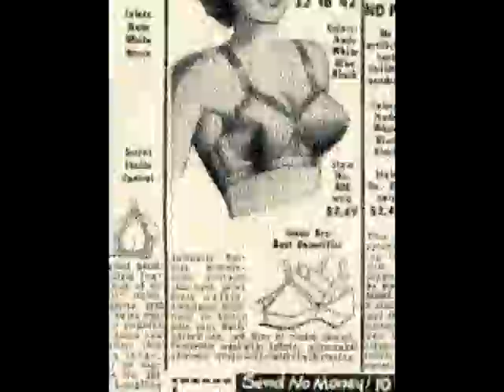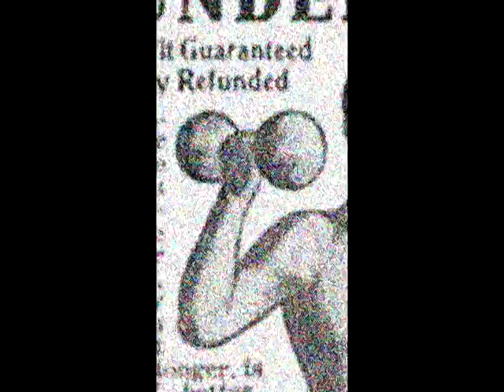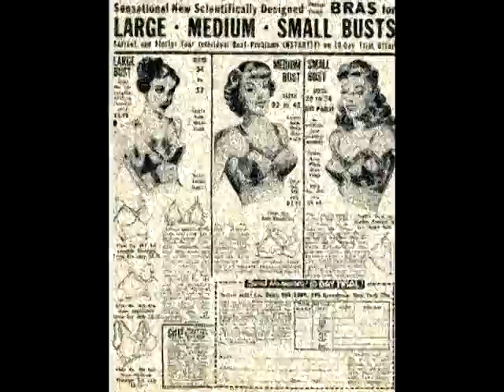Prawn - Pants Party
Song about undies.
Contains flashing images / images of flashing.